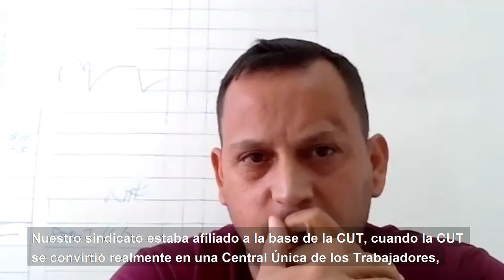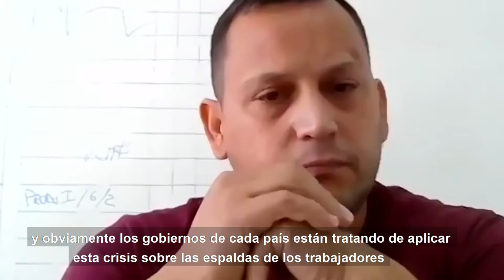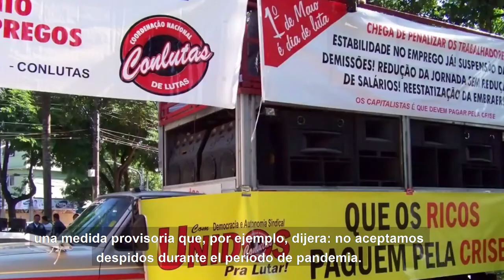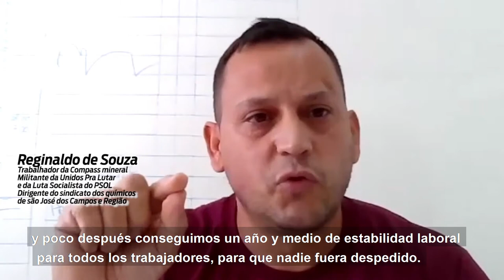Brasil: entrevista a compañeros del Sindicato Químico de San Pablo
Desde la LIS entrevistamos a los compañeros Davi Paulo de Souza Junior y Reginaldo de Souza, miembros del Directorio del Sindicato de los Químicos de San José dos Campos y región, y militantes de la Corriente sindical Unidos Para Lutar y de Lucha Socialista-PSOL.